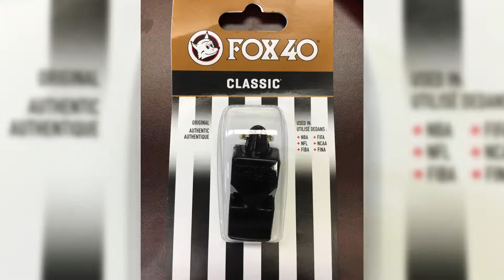Cristian Williams Feature